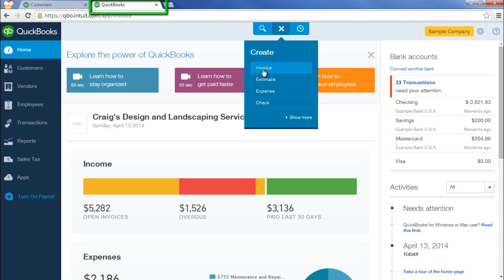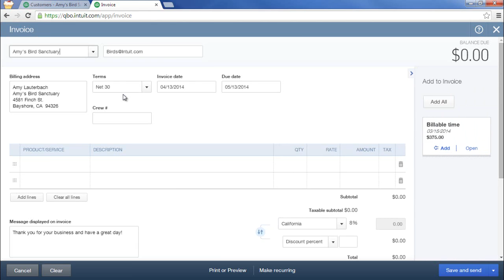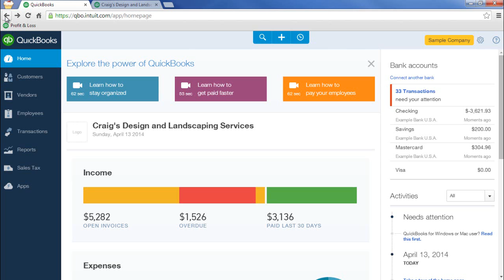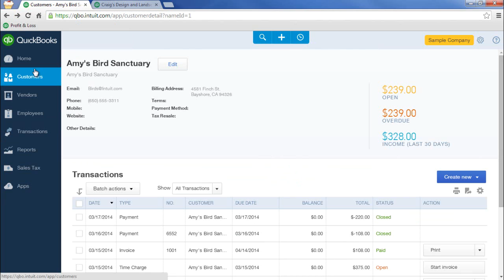QuickBooks Online browser tips and tricks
In this video, I'm going to show you some tips and tricks for working with your browser in QuickBooks Online.
Check the links below for more info and helpful resources.

Review your client's books in just 15 minutes - sign up for my QBO Smart Review Checklist

Get notified about all my latest content, webinars, courses, and more

Check out my blog at 5MinuteBookkeeping.com for the best free QuickBooks Online training, tutorials, tips & tricks to help you minimize bookkeeping and maximize profits

Do you need help from a QuickBooks Online expert who understands e-commerce?